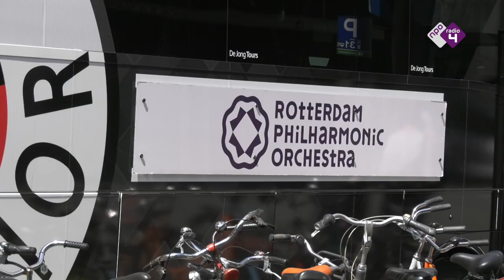Jong en oud in het Rotterdams Philharmonisch Orkest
"Vierenveertig jaar geleden als jong broekie in het Rotterdams Philharmonisch Orkest gekomen, toen waren alle orkestleden ouder dan ik. Nu is het precies andersom, ben ik de oudste en komt er een hele nieuwe generatie binnen"